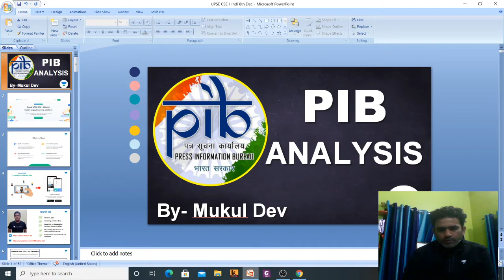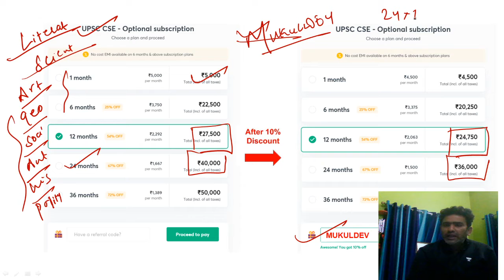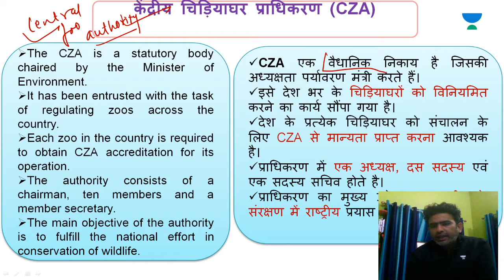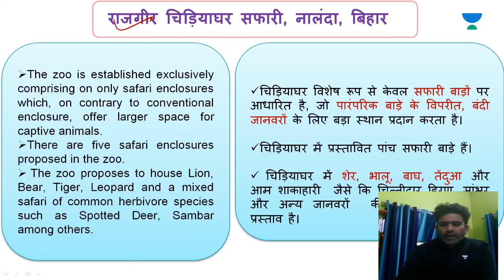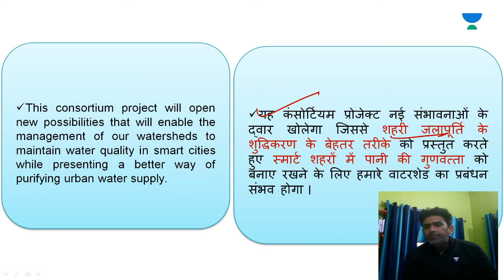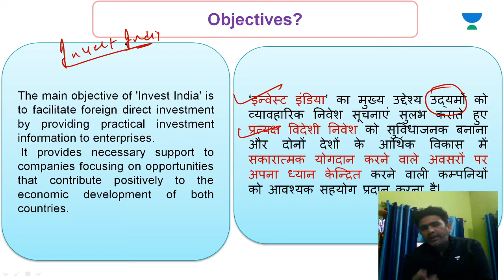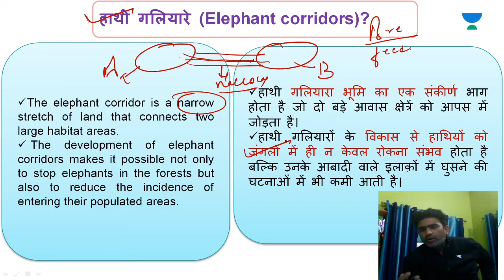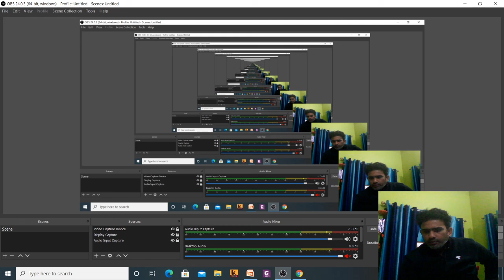Press Information Bureau l Current Affairs l 9th - December | UPSC CSE Hindi 2021 | Mukul Dev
In this series, Mukul Dev is starting with Current Affairs series on Press Information Bureau (PIB) about 9th- December. The topic is relevant for the upcoming UPSC CSE Prelims 2020 and covers Press Information Bureau. Current Affairs are an integral part of Civil Service Exams and this session is especially for the  Hindi Exam aspirants. Watch the video till the end for complete understanding!

Mukul Dev and more top educators are teaching live on Unacademy.

Unacademy Subscription Benefits:
1. Learn from your favourite teacher
2. Dedicated DOUBT sessions
3. One Subscription, Unlimited Access
4. Real-time interaction with Teachers
5. You can ask doubts in the live class
6. Limited students
7. Download the videos & watch offline